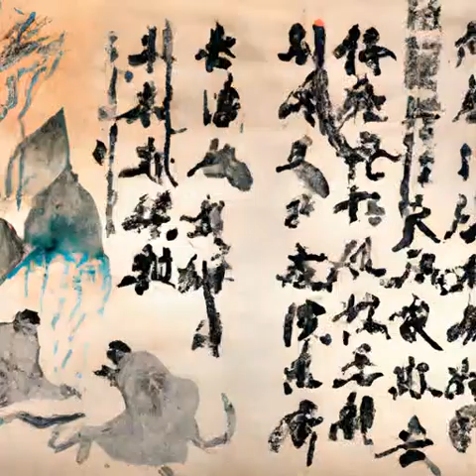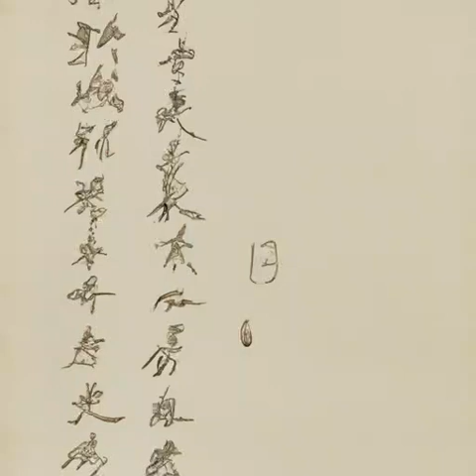第68章 大风暴（第一卷囚星天狱《高天之上》）